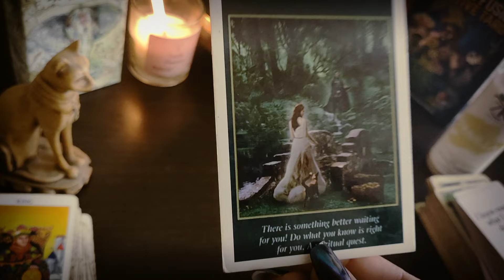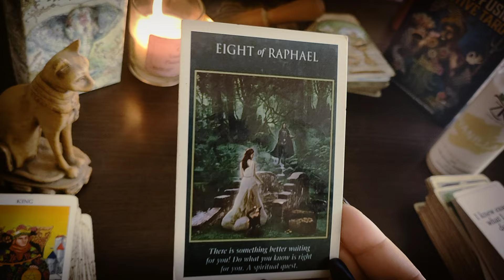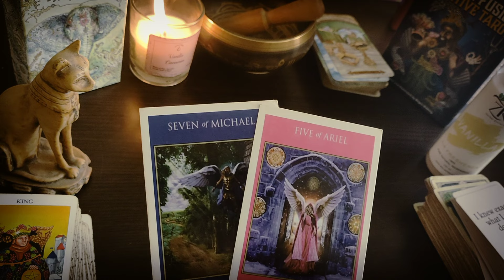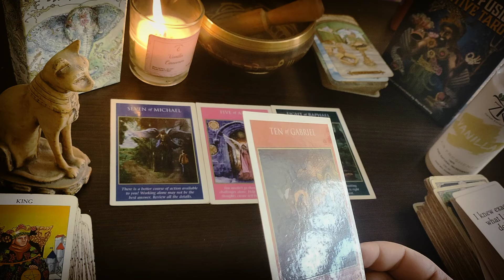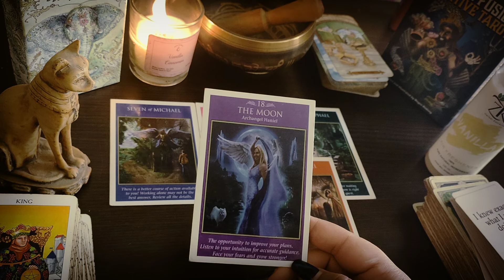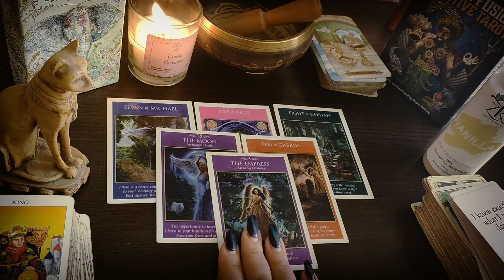برج الميزان ⚖️ .. قراءة عامة لشهر نوفمبر ..هل تحتاج بداية جديدة؟